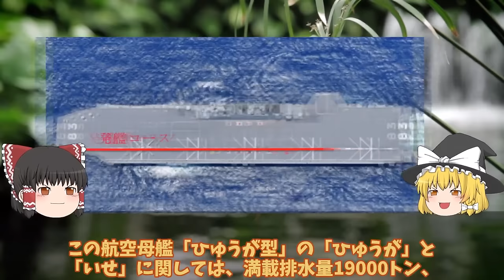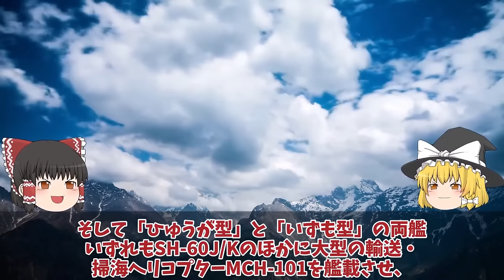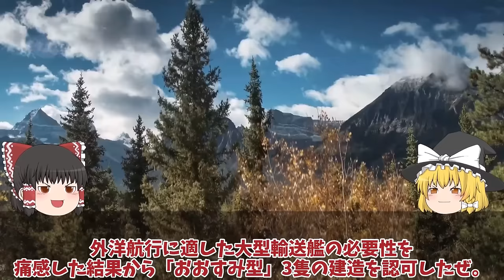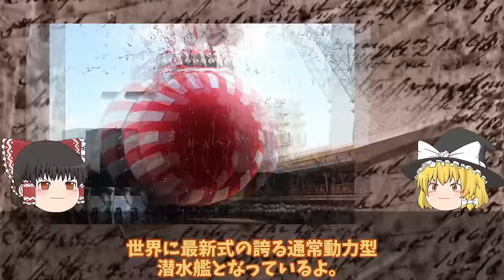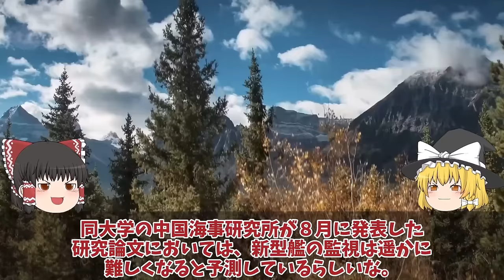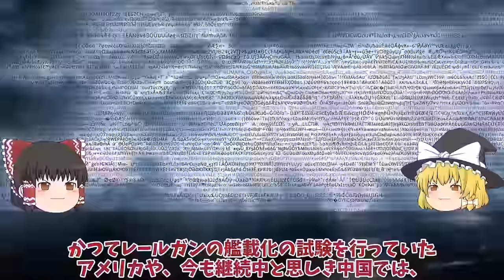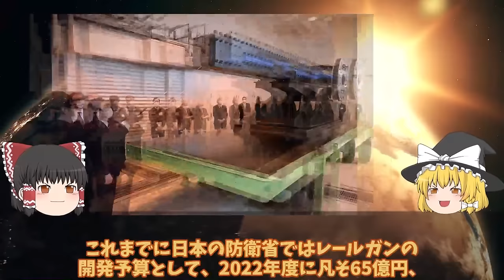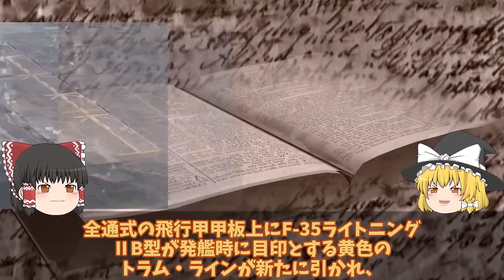【ゆっくり解説・軍事News】【次世代兵器開発】防衛省ついに次期空母建造発動護衛艦ひゅうがといせ無人機空母か！いすもとかがのF35B艦載はマジでヤバ 【スペシャル・特集】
1防衛省ついに次期空母建造発動護衛艦ひゅうがといせ無人機空母か！いすもとかがのF35B艦載はマジでヤバい？

2海自潜水艦ついに潜航深度バレらいげい進水で仏原潜超え国連会議！中国も褒めたエンジン性能に唖然？

3防衛省ついに電磁砲完成量産体制複数枚の鉄板撃ち抜く日本レールガン！極超音速キラーに国連震える？

4海自護衛艦かが艦首四角完成で最強か！対潜水艦索敵能力3倍増し5分で壊滅＃F35Bタイトニング空母化2027完全艦へ魔改造？